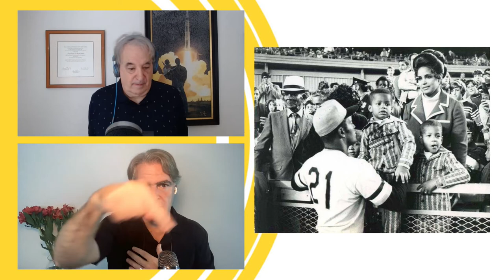Roberto Clemente: Passion and Pride in Uniform | The Hero Show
When Roberto Clemente started his Major League Baseball career, he already had two strikes against him: He was black, and he was from Puerto Rico. But he went on to dominate the sport and, prove his detractors wrong.

Today roughly thirty percent of MLB players are of Latin descent. Clemente spoke out against racism in the United States while financing baseball projects and coaching young players across Latin America. On September 15, Roberto Clemente Day, all players wear number 21 in his honor.
Are you interested in learning about Ayn Rand's Objectivism?

📖 COURSES